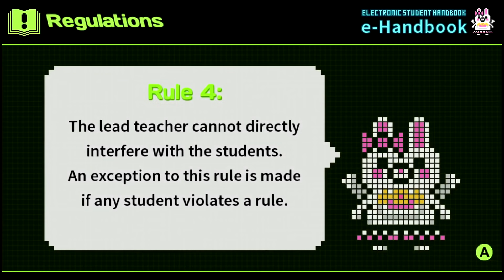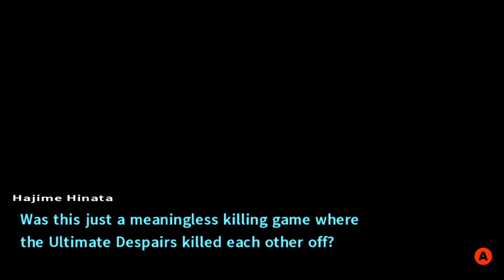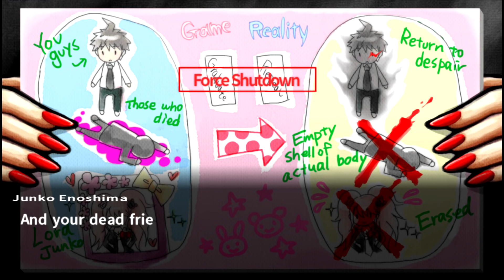BACKUP HAS ARRIVED! - Danganronpa 2: Goodbye Despair (Part 74)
There's a lot of despair going on right now, but it's okay, help has arrived!